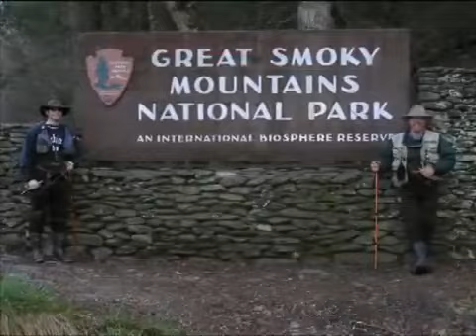Great Smoky Mountains National Park Fly Fishing Little River 2007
This is a video I made a while back of fly fishing the Little River, just inside the Great Smoky Mountains National Park. We were fishing on the Little River.